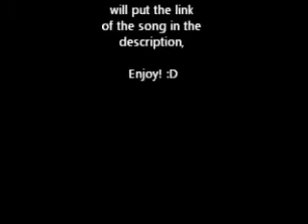Lost One's Weeping (JubyPhonic) Stepmania!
Hi guys :D I wanted to post a Stepmania video before Christmas, so here it is :3 !GIVE ALL CREDIT TO JUBYPHONIC FOR THE VOCALS :3!